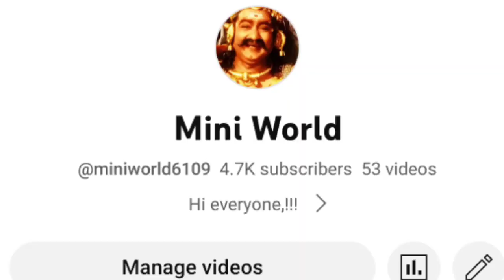Healthy breakfast with Bombay chutney//how to make idly//how to make Bombay chutney